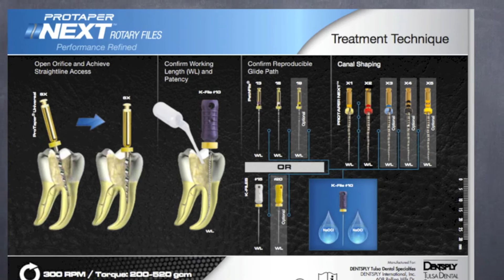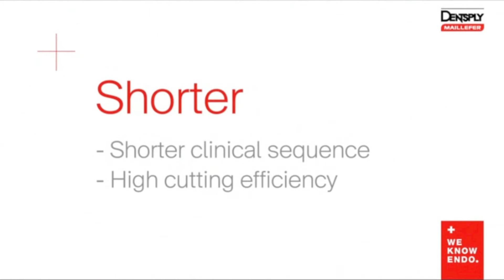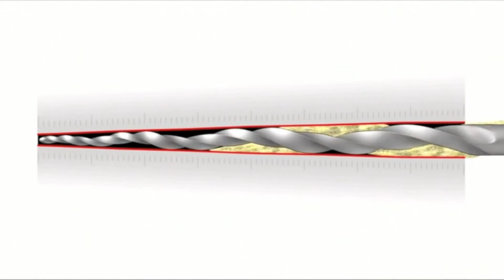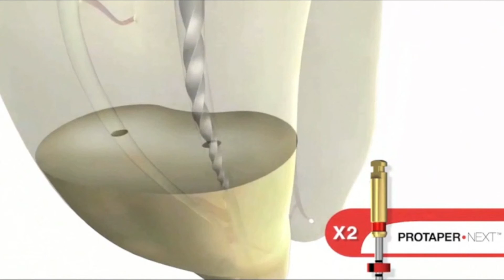PROTAPERNEXT VS PROTAPER UNIVERSAL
m-wire is the reason of protaper modification and  the f2 diametr in the coronal part is the changes (for cervical dentin preservation).